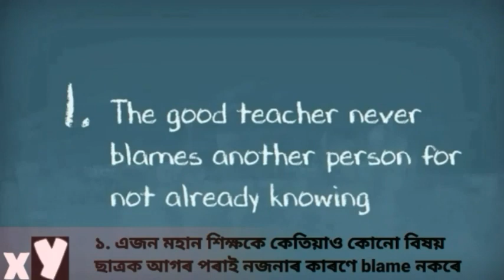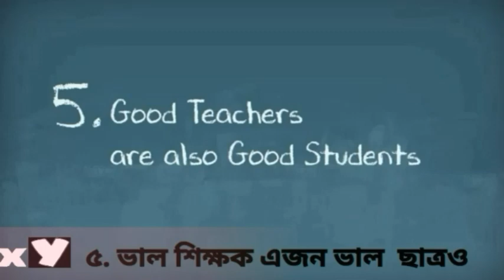Good teacher bad teacher-ভাল শিক্ষকৰ গুন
এজন ভাল শিক্ষকৰ সাধাৰণ আৰু সহজ চাৰিটা গুনৰ কথা ইয়াত উল্লেষ কৰা হৈছে।
যিসকল শিক্ষকয়ে ছাত্ৰ-ছাত্ৰীসকলোক ভাল গুনগত শিক্ষা দিব বিছাৰে তেওলোকে এই video ত উল্লেখ কৰা গুনবোৰ নিজৰ মাজত দেখিব লাগিব।
বাকী নিজৰ Research আৰু শিকোৱা Talentsৰ ওপৰত নিৰ্ভৰশীল।

A good teacher does not teach, he involves himself.